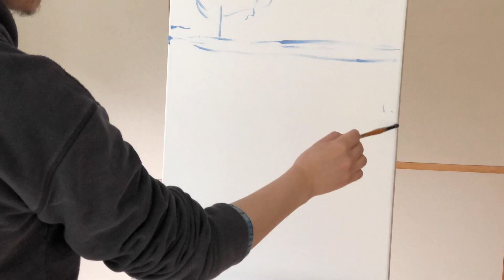OIL PAINTING TIME-LAPSE || Elsje Point and Kitsilano Seawall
Landscape Painting, 24” x 18”, Oil on Canvas
Material: water mixable oil paints